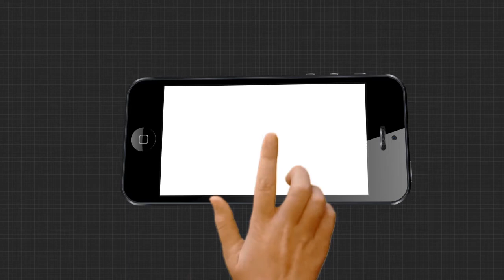ନୂଆଦିଲ୍ଲୀରେ ହାଇଡ୍ରୋଜେନ୍ CNG ପ୍ଲାଣ୍ଟର ଲୋକାର୍ପଣ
ଦିଲ୍ଲୀ ଏନସିଆର ଉତ୍ପାଦନ ପ୍ଲାଣ୍ଟ ଏବଂ ବିତରଣ ଷ୍ଟେସନର ଲୋକାର୍ପଣ କରିଛନ୍ତି କେନ୍ଦ୍ରମନ୍ତ୍ରୀ ଧର୍ମେନ୍ଦ୍ର ପ୍ରଧାନ । ଯାହାକି, ଭାରତକୁ ହାଇଡ୍ରୋକାର୍ବନ ଅର୍ଥନୀତି କରିବା ଦିଗରେ ଏକ ବଡ଼ ପଦକ୍ଷେପ...